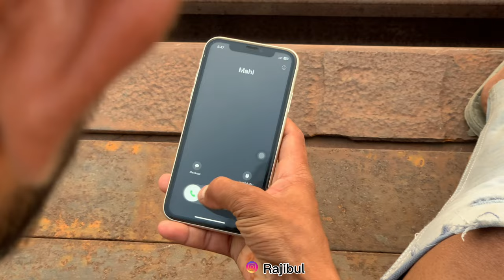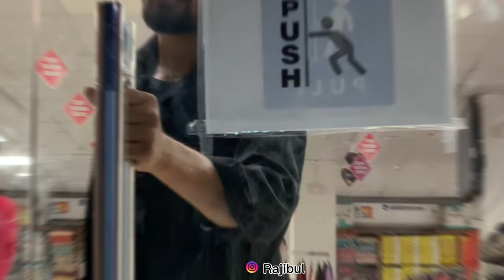ও আল্লাহ অমন জীবন কেন দিলে l O Allah Amon jibon Kno Dila | rajibul video yt Tiktok Viral Song 2024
khondokar_rashed_song_2023
All Amon Jibon Kano Dila I
Khondokar Rashed | Tiktok Viral Song 2023
Bhawal Music brings a special New Year Gift for Sad Music Lovers. Proudly presenting Most awaited Official Music Video Of o" Exclusively only on Bhawal Music Special Music Video Channel " Bhawal Music
Song: O Allah Amon Jibon Kano Dila Buji Na Tar Val
Singer: Khondokar Rashed
Lyrics : Nishan Arbeen
Tune :Ahamed Saieeb
Dop : Monir Hossain
Produser : MD Jewel Hossen
Lebel: Bhawal Music

feed
YouTube search
Channel pages
Browse features
Other YouTube features
Direct or unknown
YouTube advertising

Browse features
Suggested videos
Channel pages
Other YouTube features
YouTube search

ar on, o allah amon jibon kano dila, o allah amon jibon kano
dila buji na tar vab, o allah amon jibon by jannat islam,o allah
amon jibon keno dila,o allah amon jibon keno dila bujhi na tar
vab, o allah amon jibon kano dila song,o allah amon jibon keno
dila dj,amon jibon kano dila
Bangla Lyrics
English Lyrics
o allah amon ibon kano dila
bui na tar vab
monta vangga selo buji
baimanir Sovab
Kosto Pailam Vaslam valo
pailam nare mon
amar mon vangite korlo baiman
ato ayojon (2)
baimanir Sovab
ai libone sukh nai amar
nai re bachar asha
ek baiman e vainga dilo
bachar joto asha
ki kori nai tor lagiya
bolre amay bol
tobe keno kandaile toi
korli re amon
o allah amon jibon kano
ki kori nai tor lagiya bolre amay bol tobe keno kandaile toi korli re amon
o allah amon jibon kano dila buii na tar vab monta vangga selo buji baimanir Sovab